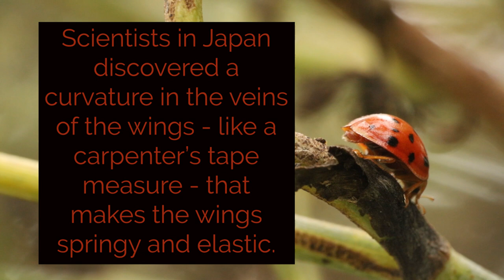Ladybugs' "Hidden" Wings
Ladybugs' wings are a marvel of engineering. They're usually hidden under the spotted "shell" which is a wing casing called an elytron, but this ladybug decided to show off her wings for me. How can wings that are rigid enough for flight be collapsed and folded to a fraction of their size? See what researchers have discovered.

Camera equipment used:

Canon EF 100mm f/2.8L IS USM Macro Lens
Raynox DCR-250 Super Macro Snap-On Lens